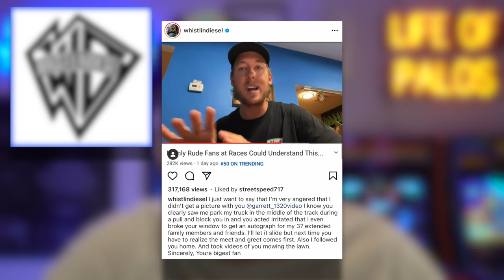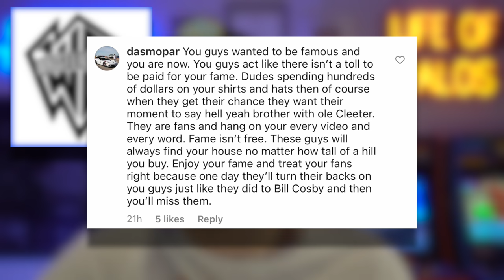HIS SUPERCAR STOLEN! Stradman’s Ferrari! WhistlinDiesel BACKS UP CLEETUS!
0:00 YEET
1:20 Stradman…6 FERRARI CHOICES!
3:54 WhistlinDiesel DOUBLE FEATURE
6:50 STOLEN SUPERCAR!7:37 Twin Turbo Testarossa!
8:05 Most Expensive Car in the WORLD
8:41 Shmee SOLARBEAM
9:02 Let’s Talk Blackwing
9:40 HALO Warthog is REAL!
10:05 CYA!